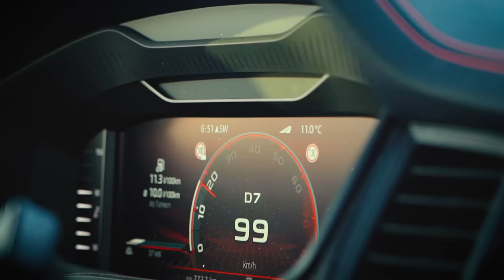YPC BANK 2023 - OFFICIAL TRAILER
Die nächste Staffel des YouTube Predator Cup BANK steht in den Startlöchern- am 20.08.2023 um 18 Uhr gehts los!
Um euch vorab schon einmal einzustimmen haben wir hier den offiziellen Trailer für euch!

Das sind die teilnehmenden Teams und Angler des YPC Bank 2023:
Gruppe A
NAYS 👥 Dustin Schöne
FishXplorer 👥 Landry Rausens
Moby Softbaits 👥 Herbert Ziereis
ZECK 👥 Markus Eule
Shimano 👥 Christopher Jung
CWC 👥 Regina Procee

Gruppe B
Illex 👥Marc Ptacovsky
Fox Rage 👥 Patrick Marrable
Bullseye 👥 Markus von Euw
Hearty Rise 👥 Sander Groenboom
Raubfischzentrum 👥 Luis Mendez
Rapala 👥 Marcel Weigel

Gruppe C
Westin 👥 Toon van Ham
Seika Pro 👥 Veit Wilde
Gunki 👥 Malte Gatz
Yo-Zuri 👥 Sami Mouhib
Sunline 👥 Alex Schmidt
Hecht&Barsch 👥 Daniel Andriani

Gruppe D
LMAB 👥 Enrico di Ventura
Quantum 👥 Jonas Töllner
Stroft 👥 Florian Hassenpflug
Garmin 👥 Dietmar Isaiasch
Berkley 👥 Alex Drapers
Headbanger 👥 Frederic Jullian